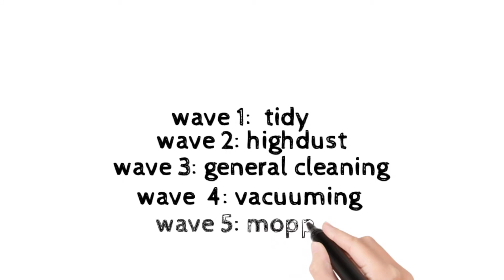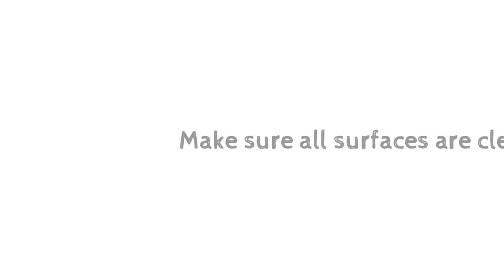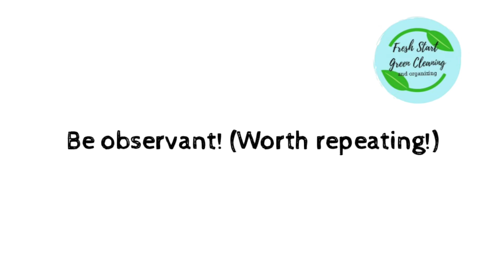Professional Cleaning 101 | Training Fresh Start Green Cleaning Method | Get Clean